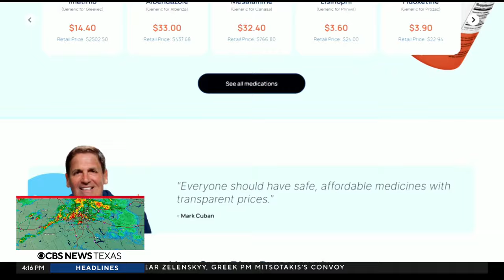Mark Cuban’s Cost Plus now manufacturing medicines in North Texas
In addition to selling prescription generic medications at lower prices, Mark Cuban’s Cost Plus is now manufacturing medicines in North Texas.